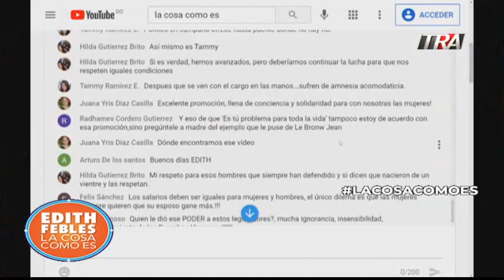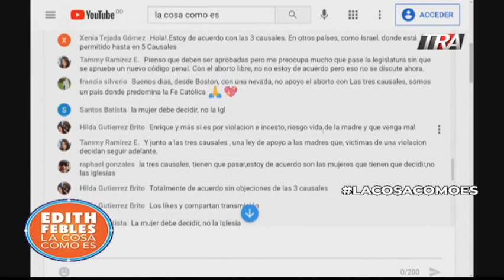Las 3 Causales (El Aborto) tema de batalla en el congreso y en la sociedad dominicana